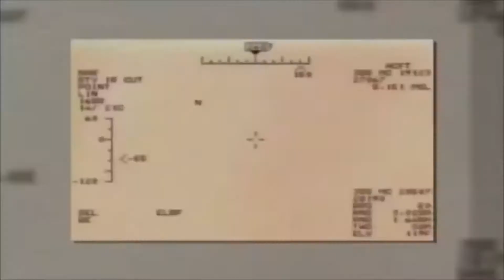Bill Joy On The Need To Limit Access To Information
That's the price of maintaining the rule of law